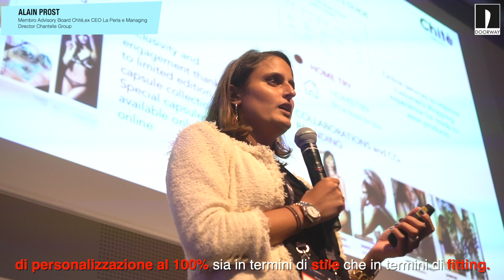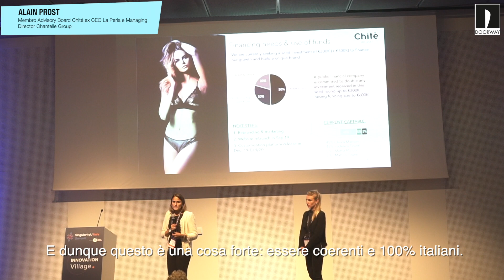Video Alain Prost, membro Advisory Board di Chitè